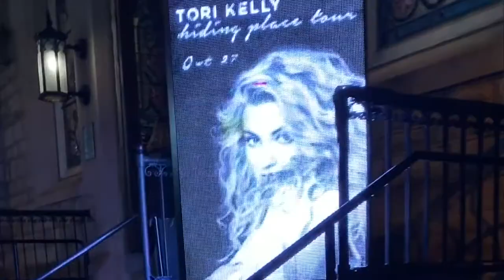SISTER BONDING TIME WITH TORI KELLY!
This is just something to upload lol. I don't get to spend quality time with my sisters that often. Plus, we LOVE Tori Kelly!